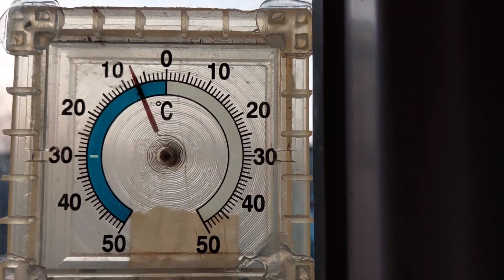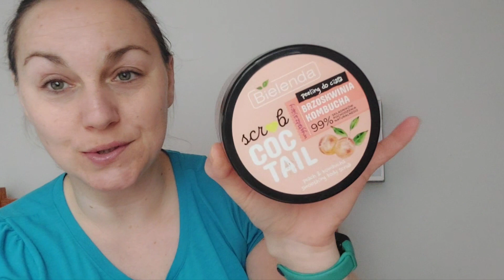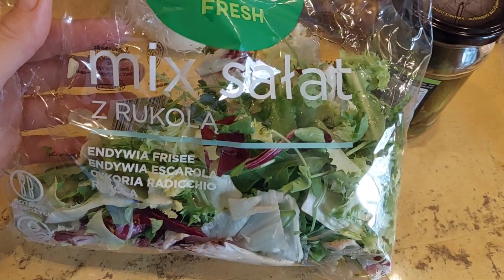Vlogmas #18 Tortilla na obiad-szybko i smacznie / Rozdanie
Jest to link afiliacyjny, który przekieruje Ciebie na stronę TaniaKsiazka.pl Z Twojego zamówienia otrzymam 6% prowizji.